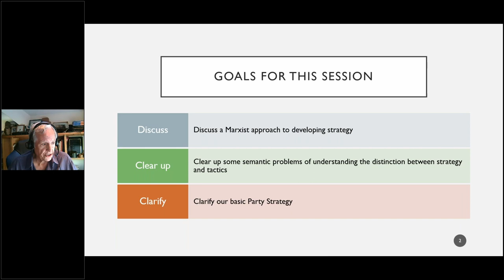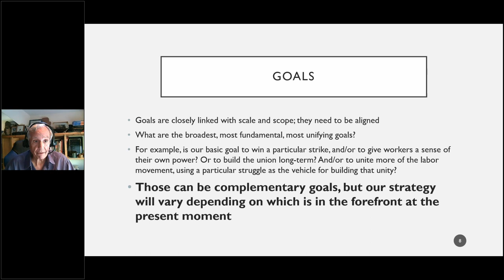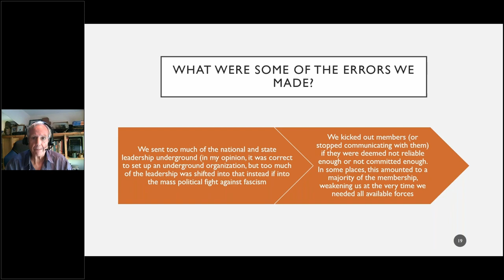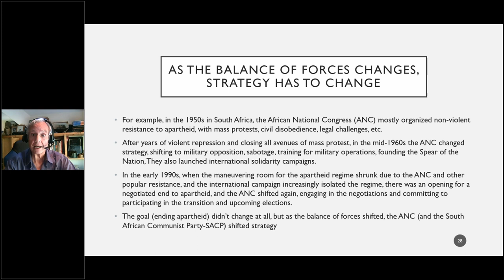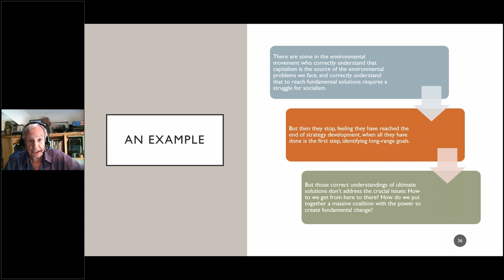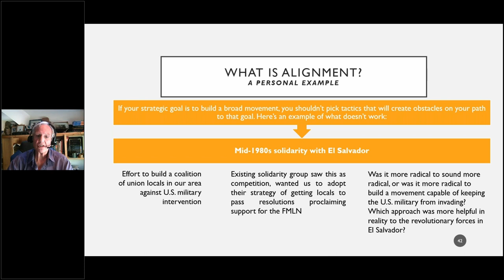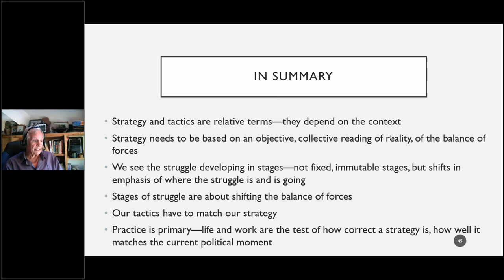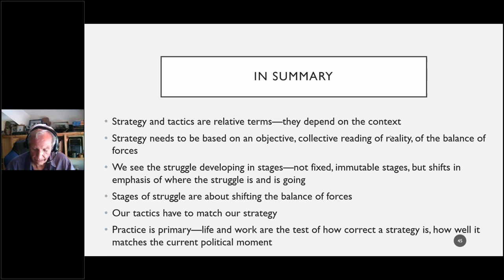The Fundamentals of Working-Class Strategy and Tactics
Presented on May 20, 2023 by Marc Brodine